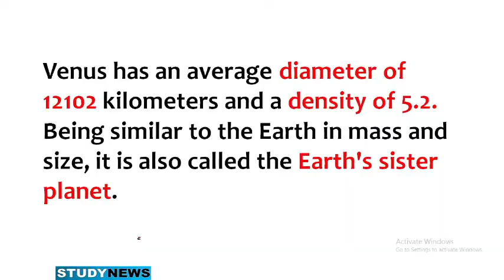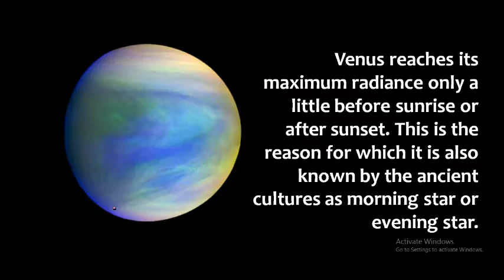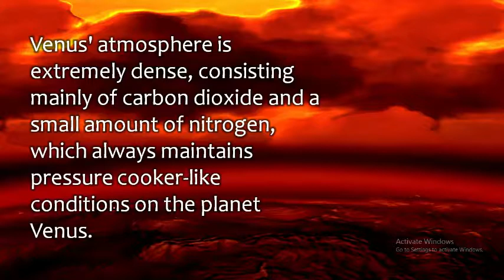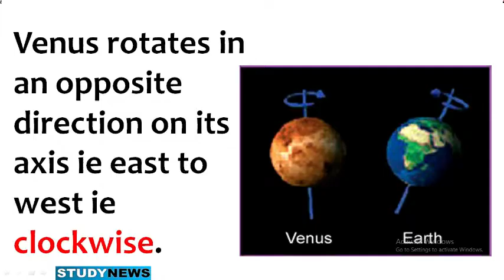VENUS . about Venus Planet. शुक्र । शुक्र ग्रह के बारे में।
Venus is the nearest planet to Earth, which is about 40 million kilometers from Earth.
Venus has an average diameter of 12102 kilometers and a density of 5.2.
Being similar to the Earth in mass and size, it is also called the Earth's sister planet.
Venus is the brightest planet in the solar system due to its temperature of +475 degree centigrade and its ability to reflect sunlight is 70%.
Venus reaches its maximum radiance only a little before sunrise or after sunset. This is the reason for which it is also known by the ancient cultures as morning star or evening star.
Venus is classified as a terrestrial planet Venus is covered by an opaque layer of highly reflective clouds containing sulfuric acid. Its atmosphere is found to contain 96% carbon dioxide, 3.4% nitrogen, 0.015% sulfuride oxide and other rare gases.